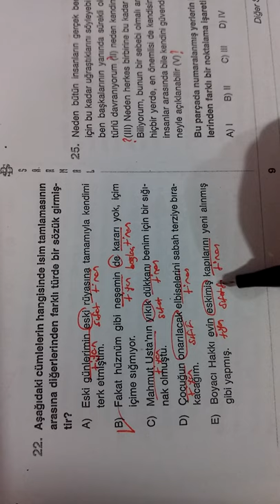10.SINIF BİLGİ SARMALI TÜRKÇE